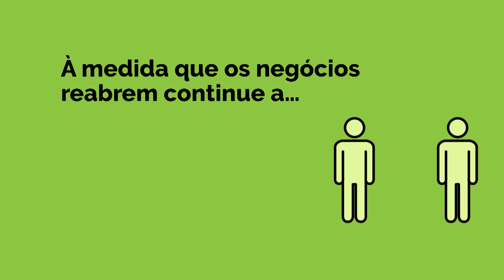Continuacao...Joe Eustaquio & Semana Portugal (B) - July-04-20 - #5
2a. parte da Conversa via zoom com a Nellie e Jose Eustaquio sobre a Semana de Portugal 2020 durante a Covid19.